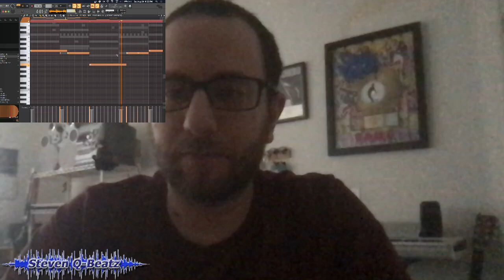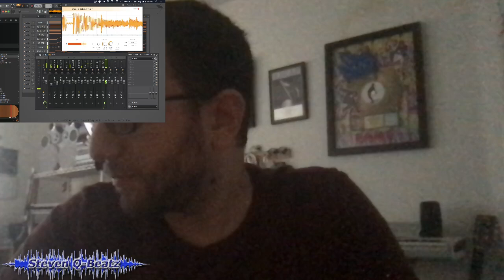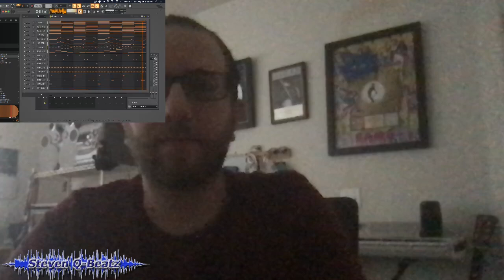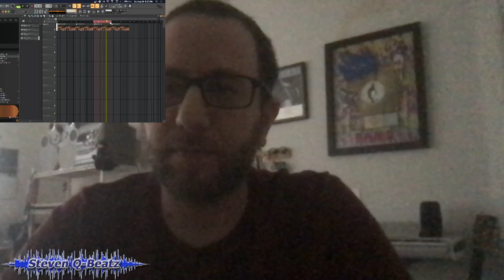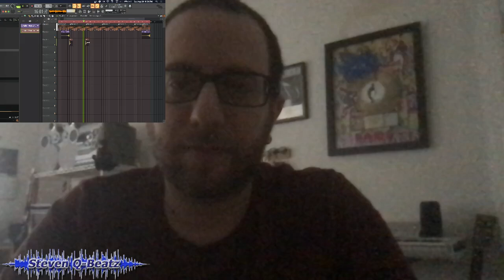Steven Q-Beatz - Beatmaking / Cook Up - 8-24-24 #3